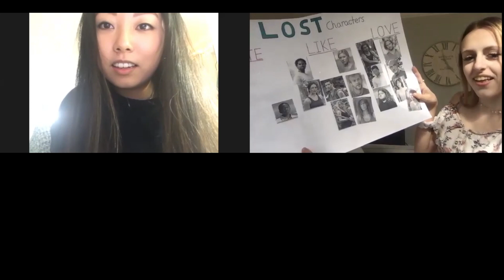Lost - 1x23 Exodus - Reaction (Part 2)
In this video we react to Lost Season 1 Episode 23 Part 2! This is the second part of Episode 23 so if you haven't watched the first part yet, I suggest you watch that one first

PO 34
Southbury, CT
06488